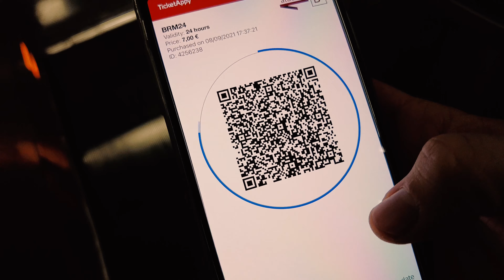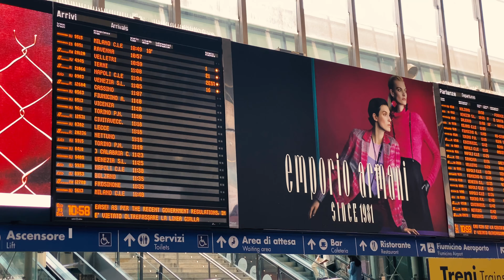24 Stunden in Rom - was muss man sehen - Roadtrip Italien 2021 - Vlog 1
Unsere Reise geht weiter. Diesmal sind wir auf einen spontanen Trip nach Italien geflogen, wo wir 24 Stunden in Rom verbracht haben. Wir zeigen euch was ihr alles in Rom innerhalb von einem Tag sehen müsst.Rom ist soo groß und da haben wir uns gefragt was man sehen muss. Wir haben uns die wichtigsten Sehenswürdigkeiten bei unserem Besuch angesehen. Unsere Top 3 waren das Kolloseum, Trevi Brunnen und die Spanische Treppe. In diesem Video erfahrt ihr auch, was unser wirkliches Ziel unserer Italien Reise 2021 ist.

0:00 Intro
0:25 Rundgang Rom - Sightseeing Rom
5:52 Abholung Mietwagen - Flughafen Ciampino
7:18 Roadtrip Italien beginnt
8:19 Ankunft am nächsten Ziel

Wir (Janani und Mirko) sind Reiseblogger und präsentieren auf unserem Kanal Urlaub und Reiseideen weltweit. Wenn euch das interessiert, würden wir uns sehr über ein Abo freuen.

Falls es euch interessiert, welches Equipment wir für unsere Videos nutzen, schaut einfach unten in der Liste vorbei. Damit unterstützt ihr den Channel, damit wir mehr Content für euch produzieren können.

Unsere Kamera

Unser „Immer Drauf“ Objektiv

Unser Landschafts- und Inneraum-Objektiv

Unsere Reisedrohne

Unsere FPV

Unsere VLOG Kamera

Unser Fotorucksack

Viele Grüße
Janani & Mirko